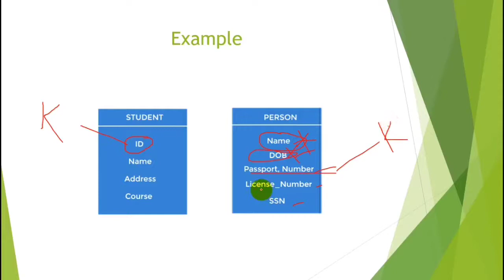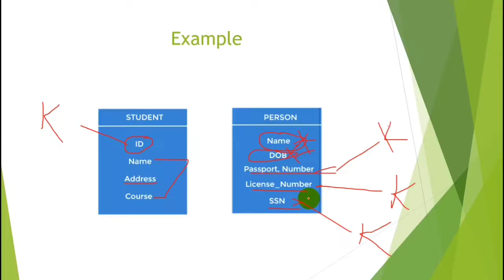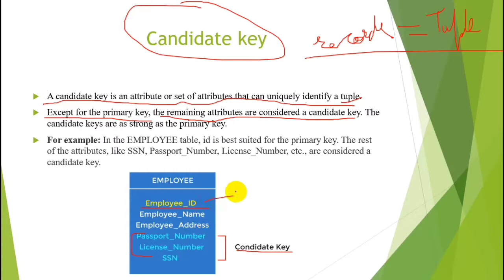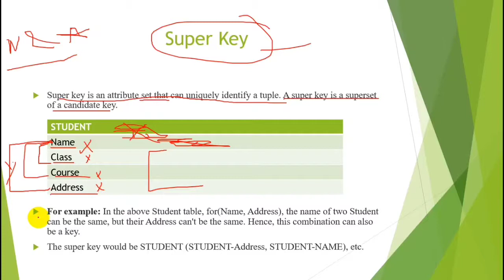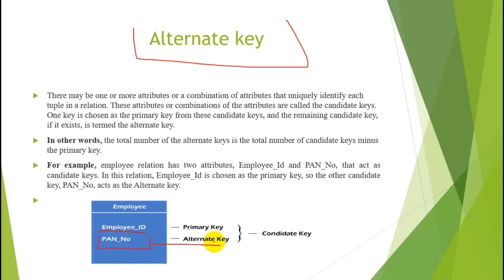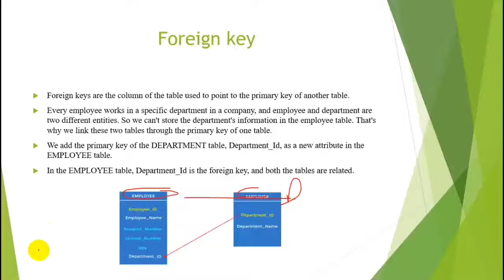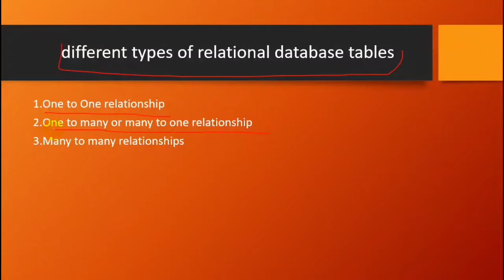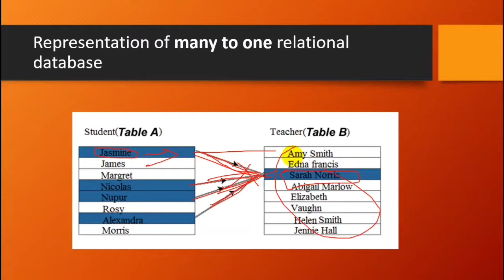What is Primary key? What is one to one relationship? What is super key? Coding India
Hello friends ❤️ Hope you are doing well👍 In today's video we will learn more about keys is DBMS and relationship between tables in DBMS. It is very simple and easy. Watch the video and follow each step carefully for avoiding any mistakes.

Be regular and share this tutorial with your friends ❤️